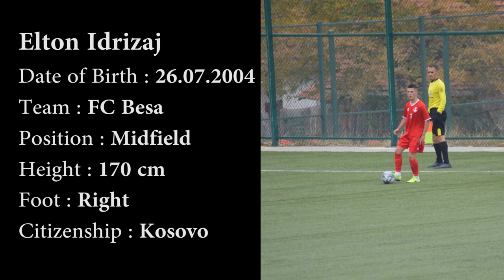Elton Idrizaj - Individual Highlights 2020/21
Video Edited by : Gojart Gashi

SWIFT CODE : NLPR XK PR
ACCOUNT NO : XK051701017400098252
Beneficiary Name : GOLDMOUTH G